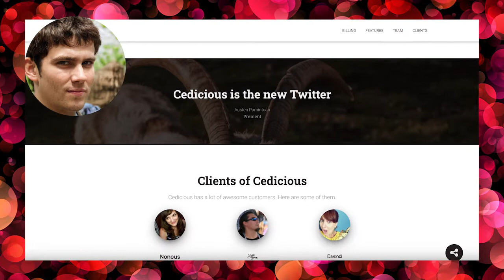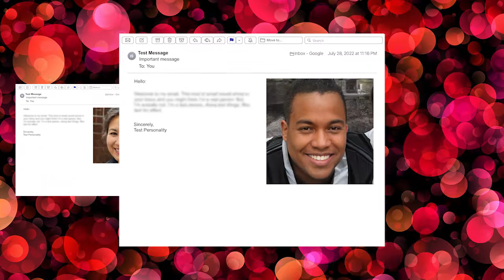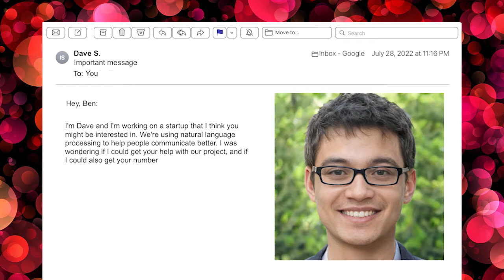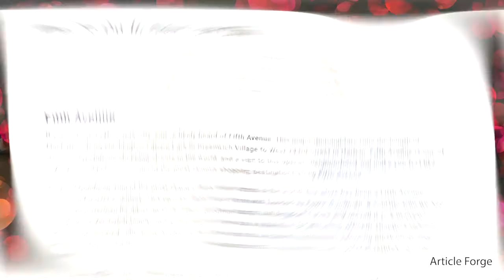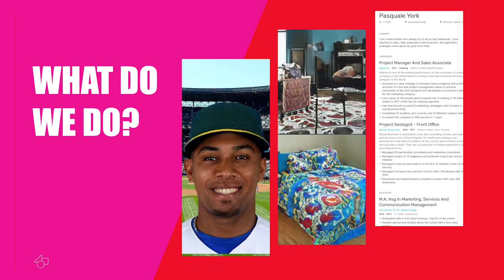Watch out for attacks from virtual people with phantom lives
It's gone far beyond fake faces. Now computers can easily generate virtual people whose lives seem real. And attackers will likely use these phantom people to target you for scams and trickery. Artificial intelligence and deepfakes combine for realistic attacks.